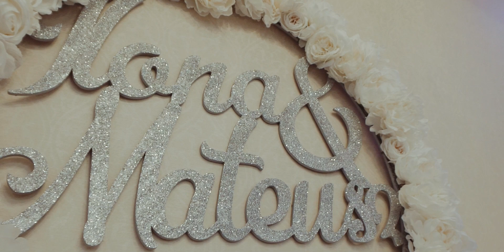Zwiastun weselny "Ilona i Matusz" - Wedding Promo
W imieniu całego zespołu chciałem Wam bardzo serdecznie podziękować za obdarzenie zaufaniem i możliwość uwiecznienia dla Was tak ważnego dnia :)